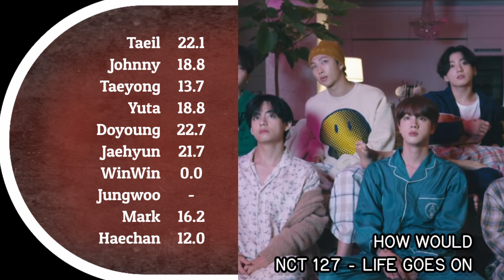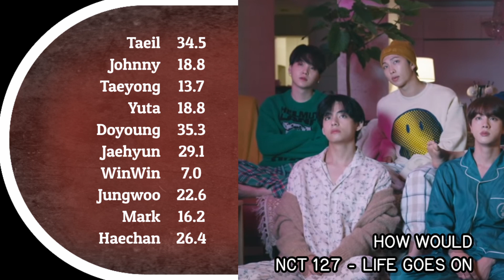HOW WOULD NCT 127 sing BTS - LIFE GOES ON (Line Distribution)